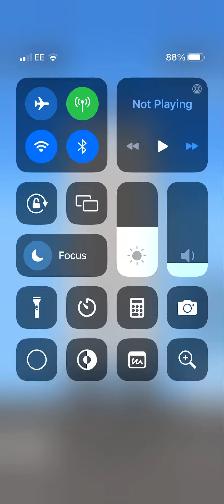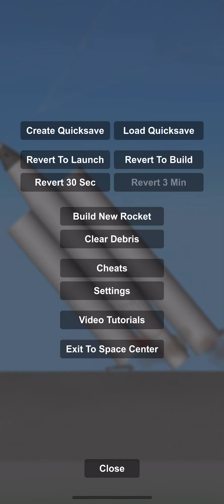Fna 3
Yet another one of the Fna rockets